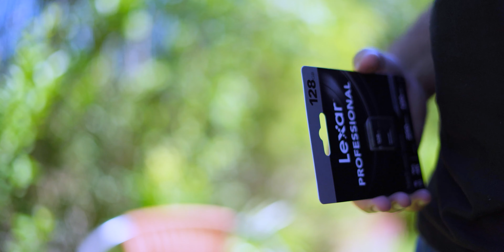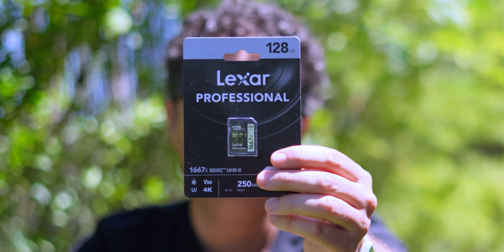Tarjetas SD UHS-II: ¿Cuál Comprar para Vídeo?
TARJETAS SD UHS-II V30 V60 V90, ¿CUÁL COMPRAR para tu Cámara de Vídeo y Fotos?
Video grabado con el objetivo Sony 50mm 1.8, sin filtro ND. Aquí puedes ver mi review de esta lente
Vídeo corregido el WB en post, colores naturales.